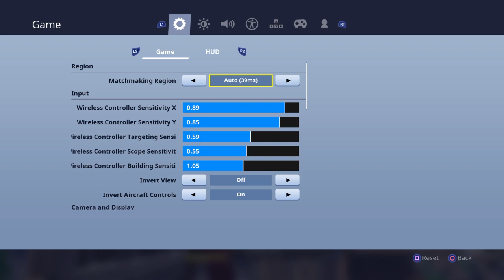Creative gamepkay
Hi I’m an 11 year old gamer and a YouTuber*